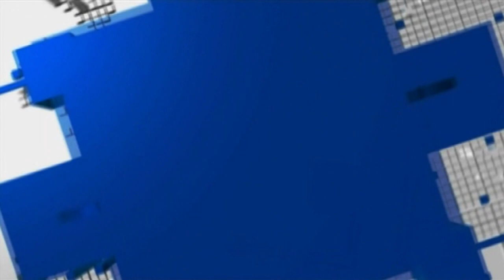240516 Köztér Fonay Tamás